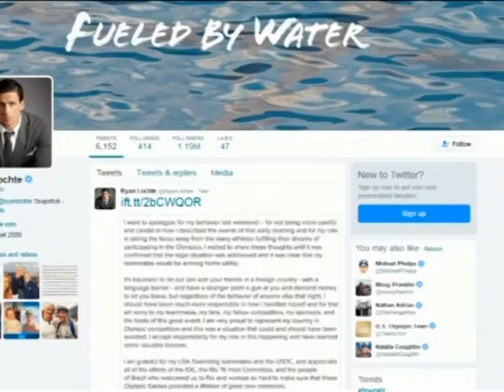堂堂金牌泳将沦为骗子 纽约报章痛斥洛克特丑陋 [20160820]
美国金牌泳将洛克特和3名队友谎称在巴西里约被人打劫的风波，犹如雪球般越滚越大！随着真相大白，主角洛克特破天荒通过推特发表声明，为自己的所作所为公开道歉。不过这似乎无法平息铺天盖地的挞伐声浪，就连美国报章媒体也直接以洛克特为封面主角，点名他本来就是一个麻烦鬼，甚至批评他是最丑陋的美国人！

费雷德（纽约民众）：“我觉得(运动员)会有两种不同类别，一类就像洛克特，没有好好代表我们国家(美国)，另一种就是菲尔普斯，你知道的，他不只是表现好，也是一个好榜样，能够妥当处理自己的公众形象。”

穆拉德威（迪拜游客 ）：“这一切是无法被接受的，运动员代表自己的国家，参与像是奥运会那么重要的国际赛事，他们的举止应该受到尊重，有纪律，尤其是奥运进行的一个月，他们应该非常负责任，并且行为正当。”